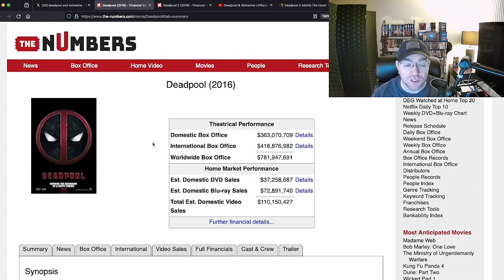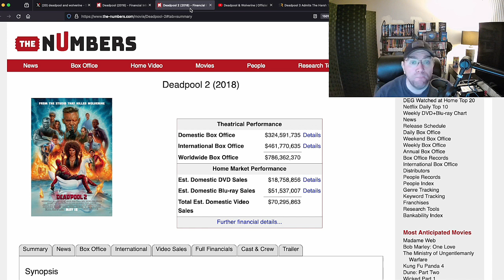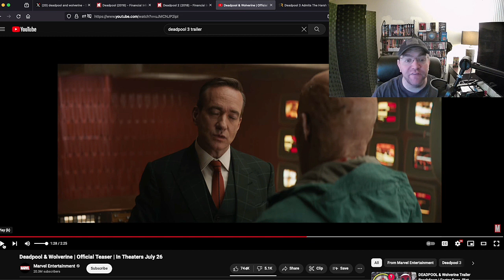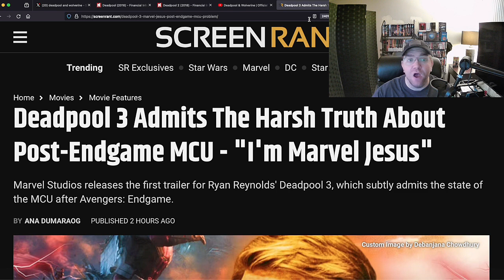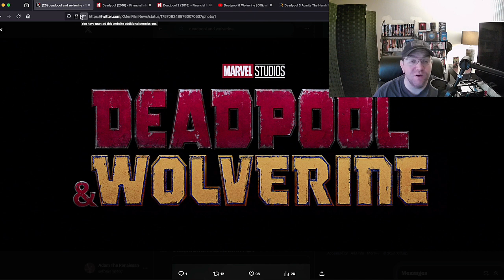Deadpool And Wolverine Trailer Is Here And It Begs The Question! Will This Movie Save The MCU?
Renaissance Nerd Arcade: @RenaissanceNerdArcade